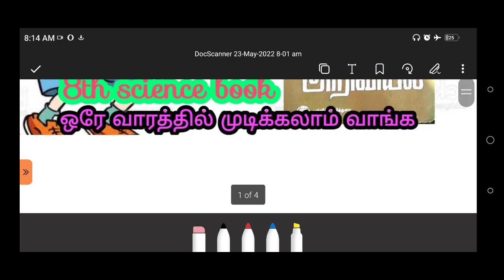🎀TNPSC/TET /TNUSRB/LAB EXAM எட்டாம் வகுப்பு அறிவியல் live test/8th science boo/unit wise test/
🔥8th science book# daily 2 test#unit live test#syllabus and date